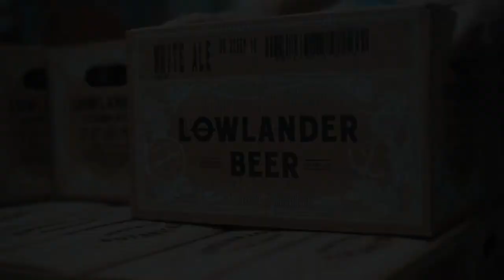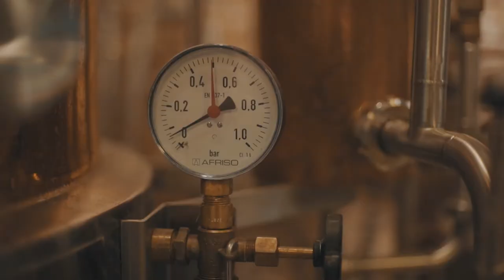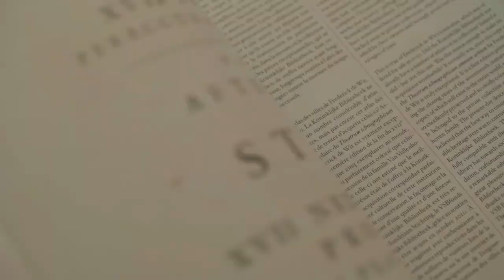Founder Story | Lowlander | Brewed with Botanicals